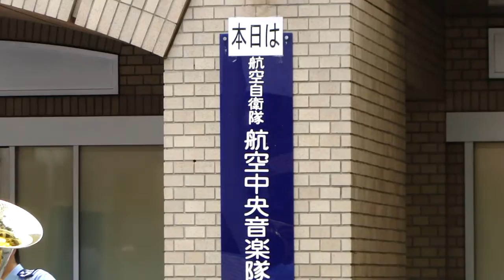[20110907]空自x航空中央音楽隊xLUNCHTIME:フライ・ミー・トゥー・ザ・ムーン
4曲目「フライ・ミー・トゥー・ザ・ムーン」
フルートソロ 1等空曹 上田晃代
トランペットソロ 1等空曹 キジママサヒコ
国際新赤坂ビル前広場にての野外コンサートに行ってきました!
ランチタイムコンサート～水曜コンサート 航空自衛隊航空中央音楽隊～
指揮:1等空尉 浦川薫
Japan Air Self Defense Force Central Band